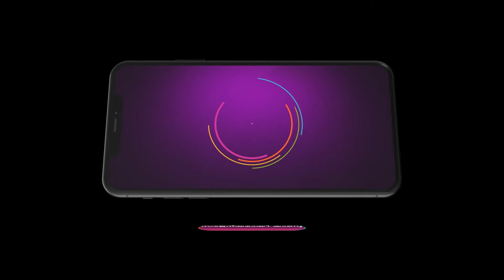Madhura Nombara Kattu | Ep - 112 | Preview | Oct 10 2024 | Zee Keralam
Nithya marries Jeevan| a man from an influential family| unaware of his abusive self. As his dark nature unfolds| she finds solace in her mother-in-law Sujatha| a strong and supportive woman.